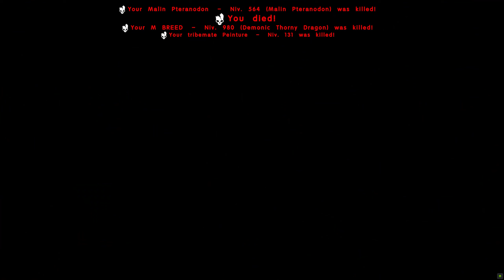ORIGINS BOSS PRIMAL - INX Fjordur Primal Fear Ep9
Aventure de A à Z sur ARK INX Primal Fear sur la nouvelle map Fjordur !

► Rejoignez le Serveur ! Discord INX